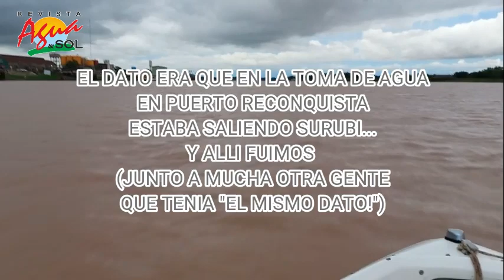SURUBIES! en la toma de agua.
El dato del pique estaba cerca, en el puerto mismo. Surubies, en la toma.